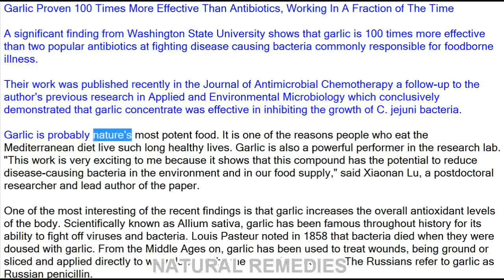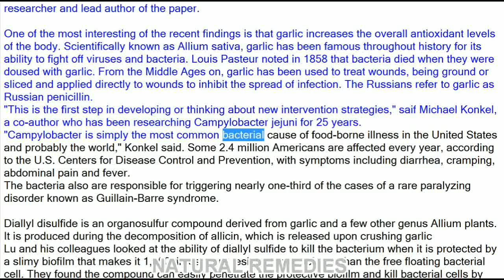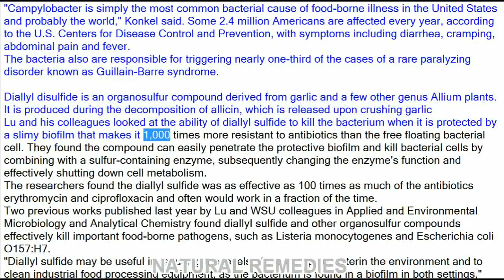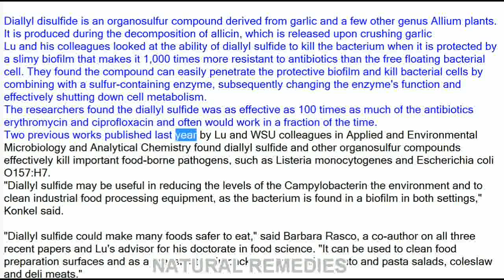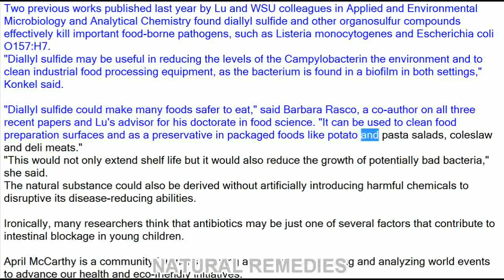Garlic Proven 100 Times More Effective Than Antibiotics, Working In A Fraction of The Time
A significant finding from Washington State University shows that garlic is 100 times more effective than two popular antibiotics at fighting disease causing bacteria commonly responsible for foodborne illness.

Their work was published recently in the Journal of Antimicrobial Chemotherapy a follow-up to the author's previous research in Applied and Environmental Microbiology which conclusively demonstrated that garlic concentrate was effective in inhibiting the growth of C. jejuni bacteria.

Garlic is probably nature's most potent food. It is one of the reasons people who eat the Mediterranean diet live such long healthy lives. Garlic is also a powerful performer in the research lab.
"This work is very exciting to me because it shows that this compound has the potential to reduce disease-causing bacteria in the environment and in our food supply," said Xiaonan Lu, a postdoctoral researcher and lead author of the paper.

One of the most interesting of the recent findings is that garlic increases the overall antioxidant levels of the body. Scientifically known as Allium sativa, garlic has been famous throughout history for its ability to fight off viruses and bacteria. Louis Pasteur noted in 1858 that bacteria died when they were doused with garlic. From the Middle Ages on, garlic has been used to treat wounds, being ground or sliced and applied directly to wounds to inhibit the spread of infection. The Russians refer to garlic as Russian penicillin.
"This is the first step in developing or thinking about new intervention strategies," saif Michael Konkel, a co-author who has been researching Campylobacter jejuni for 25 years.
"Campylobacter is simply the most common bacterial cause of food-borne illness in the United States and probably the world," Konkel said. Some 2.4 million Americans are affected every year, according to the U.S. Centers for Disease Control and Prevention, with symptoms including diarrhea, cramping, abdominal pain and fever.
The bacteria also are responsible for triggering nearly one-third of the cases of a rare paralyzing disorder known as Guillain-Barre syndrome.

Diallyl disulfide is an organosulfur compound derived from garlic and a few other genus Allium plants. It is produced during the decomposition of allicin, which is released upon crushing garlic
Lu and his colleagues looked at the ability of diallyl sulfide to kill the bacterium when it is protected by a slimy biofilm that makes it 1,000 times more resistant to antibiotics than the free floating bacterial cell. They found the compound can easily penetrate the protective biofilm and kill bacterial cells by combining with a sulfur-containing enzyme, subsequently changing the enzyme's function and effectively shutting down cell metabolism.
The researchers found the diallyl sulfide was as effective as 100 times as much of the antibiotics erythromycin and ciprofloxacin and often would work in a fraction of the time.
Two previous works published last year by Lu and WSU colleagues in Applied and Environmental Microbiology and Analytical Chemistry found diallyl sulfide and other organosulfur compounds effectively kill important food-borne pathogens, such as Listeria monocytogenes and Escherichia coli O157:H7.
"Diallyl sulfide may be useful in reducing the levels of the Campylobacterin the environment and to clean industrial food processing equipment, as the bacterium is found in a biofilm in both settings," Konkel said.

"Diallyl sulfide could make many foods safer to eat," said Barbara Rasco, a co-author on all three recent papers and Lu's advisor for his doctorate in food science. "It can be used to clean food preparation surfaces and as a preservative in packaged foods like potato and pasta salads, coleslaw and deli meats."
"This would not only extend shelf life but it would also reduce the growth of potentially bad bacteria," she said.
The natural substance could also be derived without artificially introducing harmful chemicals to disruptive its disease-reducing abilities.

Ironically, many researchers think that antibiotics may be just one of several factors that contribute to intestinal blockage in young children.

April McCarthy is a community journalist playing an active role reporting and analyzing world events to advance our health and eco-friendly initiatives.